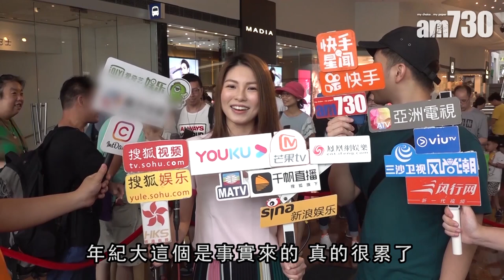【娛樂】李潔瑩同黎諾懿計劃再生BB 2019-09-01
李潔瑩出席月餅義賣活動，提及幾時追多個(BB)，李潔瑩話 : 「同老公黎諾懿講過，今年有計畫生多個小朋友，因為年紀開始大，照顧小朋友係一件好累嘅事，趁後生要快啲追多個。」

bmgproductionmusic